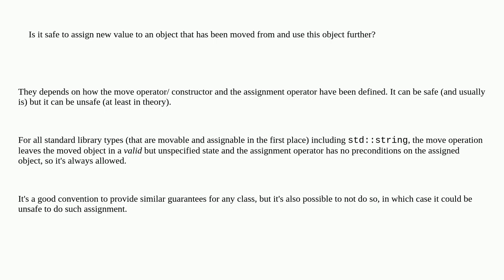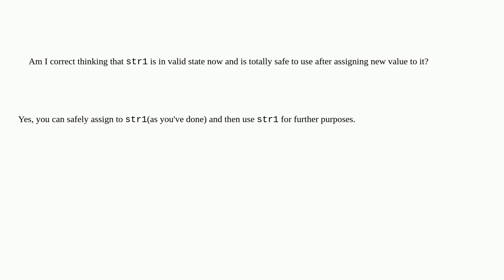Is it safe to assign new value to an object that has been moved from and use this object further?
A special thanks goes out to the community

  c++ move-semantics